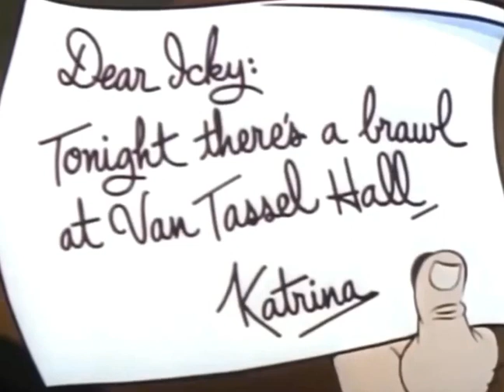THE HEADLESS HORSEMAN (1934) 🎃